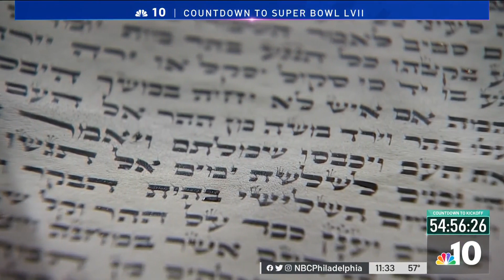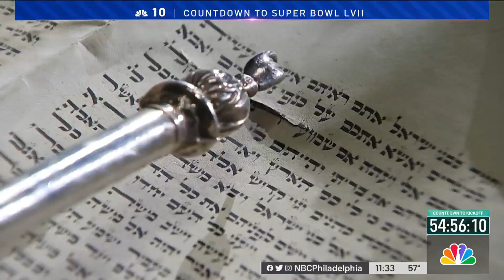Check Out How Eagles-Chiefs Super Bowl Is a Matchup of Biblical Proportions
NBC10’s Matt DeLucia heads to Congregation Rodeph Shalom in Philadelphia to chat with Rabbi Eli Freedman about how the words “Chiefs” and “Eagles” show up in this week’s Torah portion that will be read at Jewish congregations around the world this Super Bowl weekend. So, do the ancient texts have anything to say about the final score?